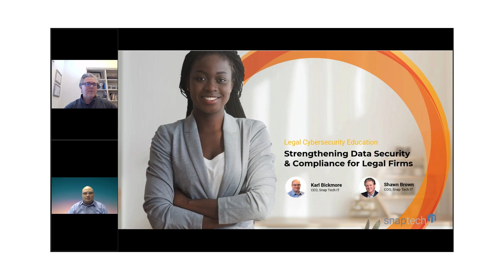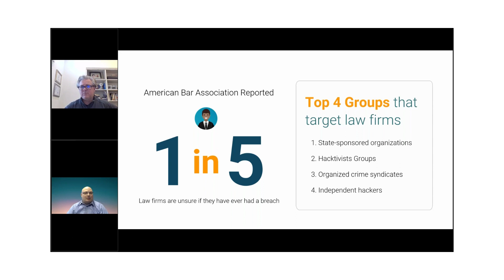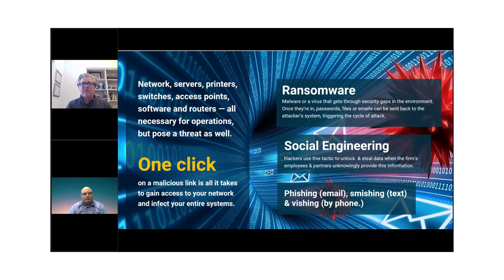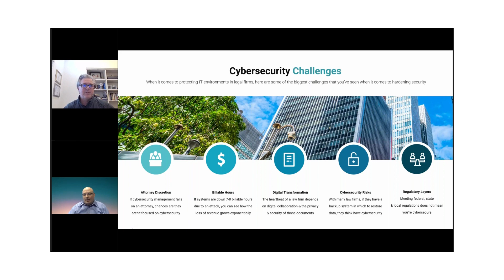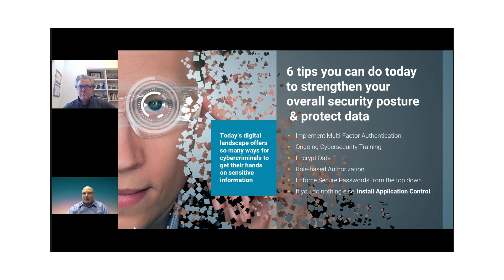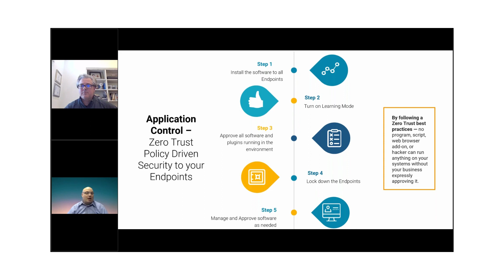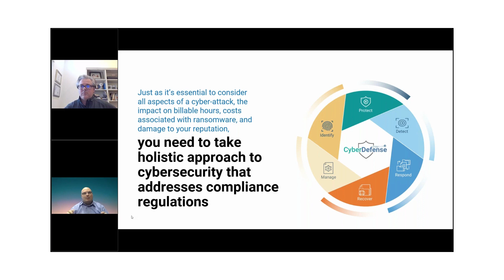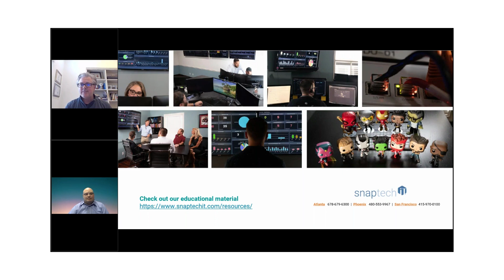Strengthening Data Security & Compliance for Legal Firms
In a recent Legal Technology Survey, 34% of legal firms indicated that they do not have an incident response plan, putting them at tremendous risk of upholding regulations around information security & data privacy. These firms are exposing themselves to downtime, leading to loss of revenue through unprocessed billable hours, reputational damage, & additional financial losses in an attempt to recover stolen data.

Join cybersecurity experts Karl Bickmore, CEO, Snap Tech IT, & Shawn Brown, COO, Snap Tech IT, for a 30-minute conversation on Strengthening Data Security & Compliance for Legal Firms where you’ll learn about:

• Current threat landscape & prevalence of attacks on legal firms
• How cybercriminals are attacking
• Understanding the challenges of managing cybersecurity
• Measures you can put in place today to protect confidential data & information
• A holistic approach to cybersecurity for maximum protection

Learn how to protect your data and defend your business from the next cyber-attack.